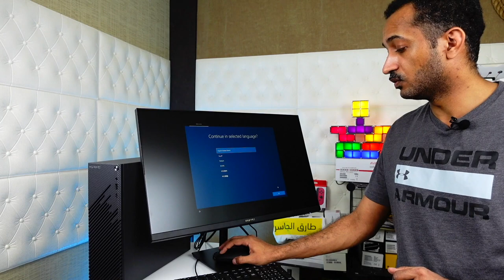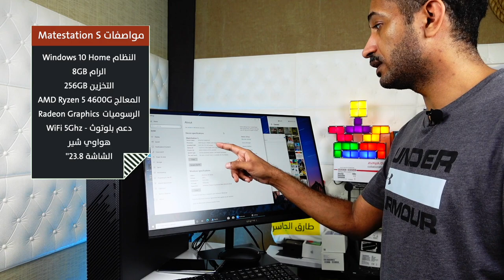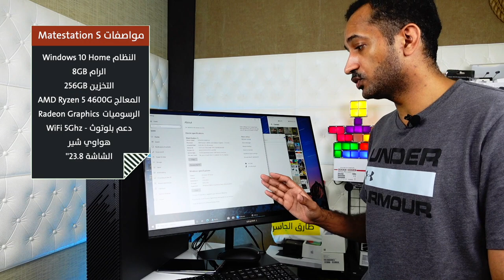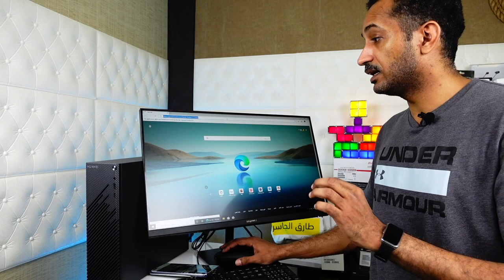أول كمبيوتر مكتبي من هواوي Huawei MateStation S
Huawei MateStation S

00:11 المقدمة
00:44 محتويات الصندوق
1:02 تشغيل الجهاز
1:10 بعض المميزات
2:03 نتكلم عن بيئة عمل
2:30 تفعيل الخيارات بالجهاز
2:45 المواصفات الاخري
3:26 هواوي شير
4:25 حجم الشاشة
4:30 نظام الويندوز
4:42 بعض المعلومات
4:44 الرام
5:01 مساحة التخزين
 PC Manager 6:17
6:45 Speed Test

مرفق اليك كود الخصم بقيمة 100 ريال : AMBD16 يرجى اخذ العلم بأن الكود صالح من يوم 6 ابريل لغاية 12 أبريل

"Huawei MateStation S"

- نظام التشغيل: Windows 10 Home
-أبعاد/ارتفاع: 293 ملم
- عرض: 93 ملم
- عمق: 315.5 ملم
- وزن: 4.2 كجم تقريبا
- معالج: AMD Ryzen ™️ 5 4600G
- رسومات: AMD Radeon ™️
- ذاكرة: 8 جيجا بايت DDR4 3200 ميجا هرتز
- تخزين: 256 جيجا بايت M.2 NVMe SSD
- قدرة الكهرباء المقدرة: 300 واط
- واي فاي:
IEEE 802.11a / b / g / n / ac
2.4 جيجا هرتز و 5 جيجا هرتز
2 × 2 MIMO
WPA / WPA2
- بلوتوث: 5.0
- مقبس صوت 3.5 ملم
- عرض/مقاس: 23.8 بوصة
- اكتب: IPS
- نسبة الشاشة إلى الجسم: 90٪
- ابعاد متزنة: 16:9
- القرار: 1080 × 1920
- التدرج اللوني:
72٪ NTSC
- نسبة التباين:
1000: 1
- تطبيقات مميزة:
١.مشاركة هواوي
٢.مدير الشاشة (وضع راحة العين)
* في الصندوق:
- جهاز كمبيوتر
- لوحة المفاتيح (اختياري)
- الماوس (اختياري)
- سلك طاقة التيار المتردد
- دليل البدء السريع
- بطاقة الضمان
السعر 2599 ريال